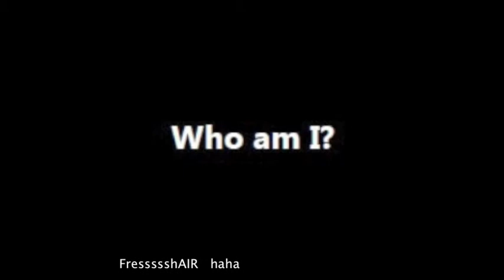Take A Trip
This is just a short song I made a couple of weeks ago. I've been really busy with work and responsibilities. People say you shouldn't slack off, mess around or "trip" but sometimes you just want to!

The 5 S Fresssssh Clique
Fresssssh AiR